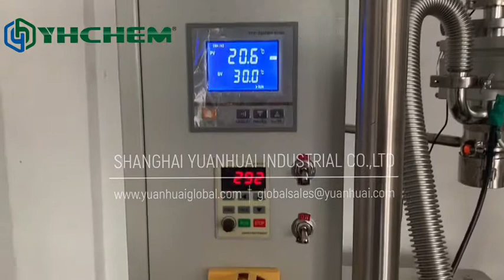Test Video of YMD-150 Wiped Film Molecular Distillation System presented by YHCHEM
This video is from our engineer for testing YMD-150 Wiped Film Molecular Distillation system. They got pure distillate successfully.

For our YMD-150 Wiped Film Molecular Distillation system,
- Barrel diameter: 6 inch; Feeding rate: 1500~3000 g/hr; Effective evaporation area: 0.25m2
- Turnkey solution is provided with all supporting heater and chiller and vacuum unit
- Non-stop running with automatic feeding and continuous collection
- High efficiency processing speed because of the high vacuum degree by 2-stage vacuum settings(vacuum pump and diffusion pump)
- Multifunctional usage: separating CBD/THC distillate and collecting Terpenes by Terpenses condenser
- Convenient operation by equipping a cooling coils cold trap without trouble loading dry ice

Established in 2009, Shanghai Yuanhuai Industrial Co., Ltd (Registered Trademark: YHCHEM,
is an integrated company specialized in the production and sales of lab apparatus for the pharmaceutical, chemical and biological industry.
YHCHEM is also known as a solution provider for global customers in the areas of distillation, evaporation, purification, separation and concentration etc.

The Research & Development team is formed by skillful, knowledgeable and experienced engineers who have been focusing on technological innovation
and product development in the past ten years, which makes us being a leader in lab apparatus manufacturing. The main products categories cover Short
Path Distillation, Wiped Film Molecular Distillation System, Rotary Evaporator, Reactors, and Vacuum Filtration, Heater / Chiller and Vacuum Pumps.